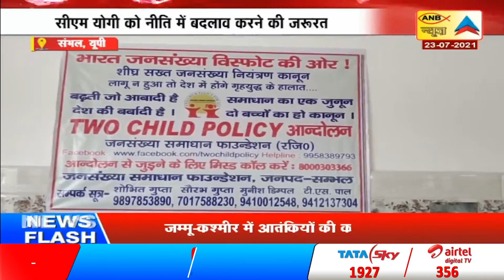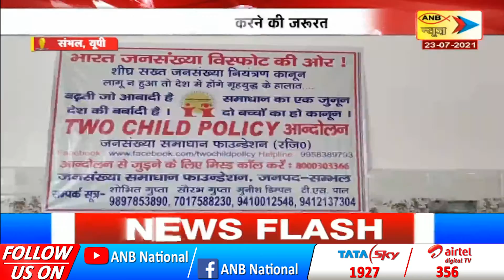ANBNEWS 🔴 LIVE : दमदार समाचार लगातार